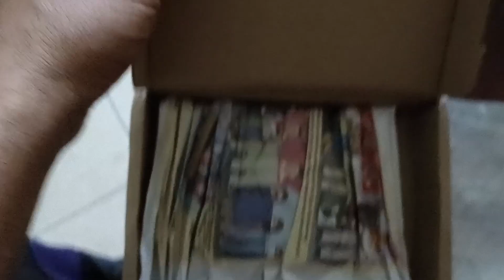AMAZOOM 2023 5 PACK HOTWHEELS